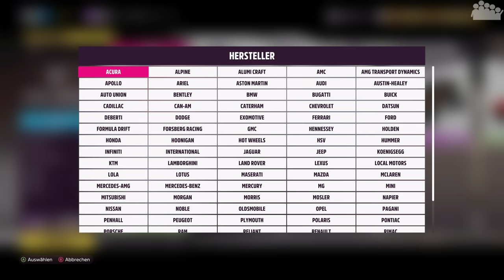FORZA HORIZON 5 - WHEELSPIN SuperSpin : Die Macht des Zufallgenerators - Forza Horizon 5 MULTIPLAYER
► Eine neue Super-WHEELSPIN Ausgabe steht im FORZA HORIZON 5 Multiplayer an; d.h. gebalte Gewinnchancen. 🤑

● Verwendete Eingabegeräte: Xbox Elite Series 2 Controller
● PC-Hardware des Aufnehmenden/Streamers:
• Monitor(e): 3x 27” Samsung Odyssey G7 + 1x 32” BenQ EX3203R (SimRig)
• Mikrofon: RODE Procaster + FetHead + YAMAHA AG06
• Kopfhörer: Sennheiser RS175 (HDR175)
• Kamera: Sony Alpha 6100 mit Elgato Camlink
• Capture Card: Elgato 4K60 Pro MK.2
• System: Windows 11 Pro
• Prozessor: Intel Core i9-12900k
• Arbeitsspeicher: 2x 16,0 GB G.Skill Trident Z5 RGB DDR5-6000-CL36
• Mainboard: ASUS ROG Strix Z690-E GAMING WIFI
• Grafikkarte: ASUS ROG Strix GeForce RTX 3080 TI Gaming OC
• Netzteil: ASUS ROG Thor 1200P
• Gehäuse: ASUS ROG Strix Helios